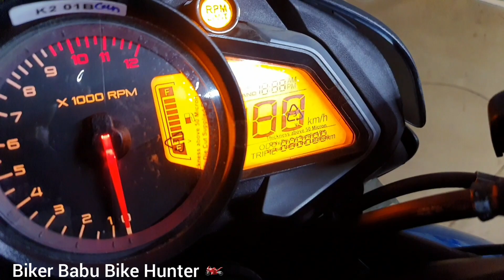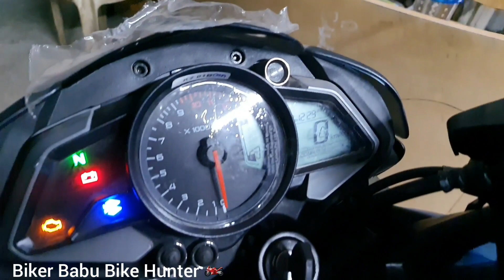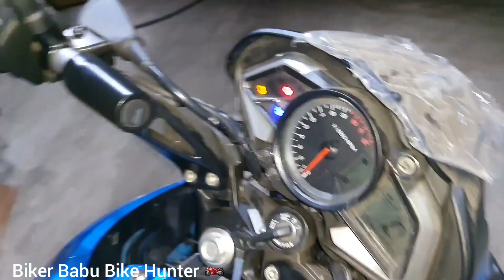Launched🔥2022 Bajaj Pulsar NS125 Side Stand Cut off Sensor Update & Meter Console Update Full Review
Launched New 2022 Bajaj Pulsar NS125 Side stand cut off sensor Update 🤩😍 and Meter Console Update